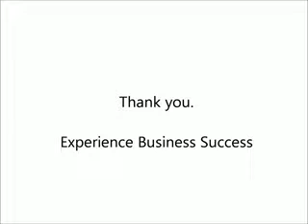MentorSquare - Testimonials by Mentees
MentorSquare Mentors have helped numerous SME Entrepreneurs grow their business by helping them find practical and efficient solutions to business challenges. Don't just go on our word, watch the testimonials given by a few of the SME Entrepreneurs we have worked with.

to register for our next MentorActive session.